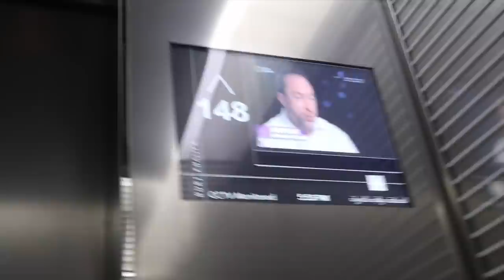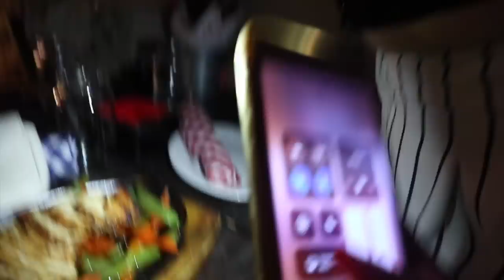EXPLORING DUBAI | VLOGMAS DAY 7 | Syd & Ell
CATCH UP WITH VLOGMAS!

SYD'S

ELL'S